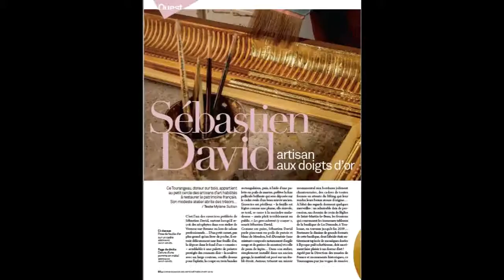magazine connaissances des arts, atelier de dorure, artisan doreur , Sébastien David, www david dore